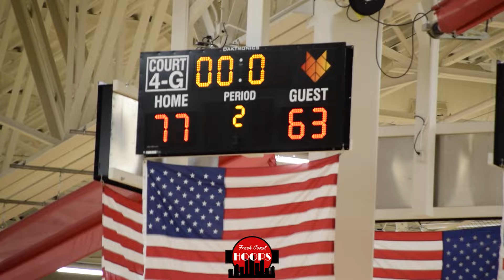Wisconsin's Best Kept Secret GOES OFF! Plymouth Takes On Freedom!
Full game highlights of Plymouth taking on Freedom at the WBCA June Jam! Plymouth got 37 points from Kayden Schultz and Freedom got 27 points from Donovan Davis.